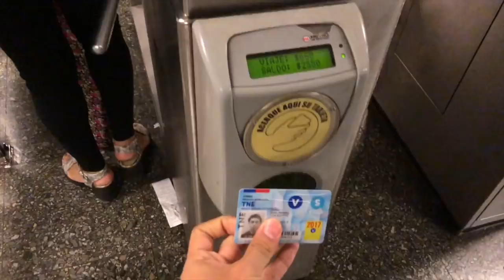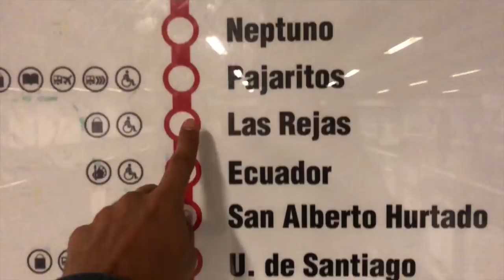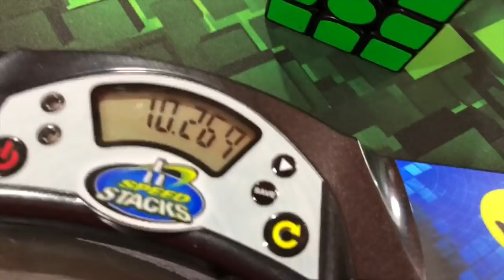Resumen Campeonato CCP 2018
Excelente campeonato :) Me fue pésimo pero no importa jaja